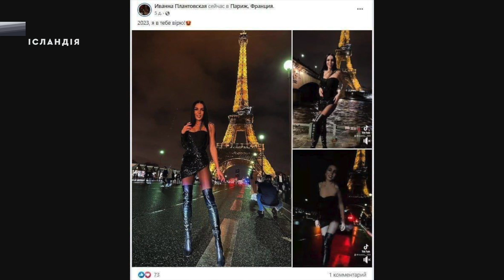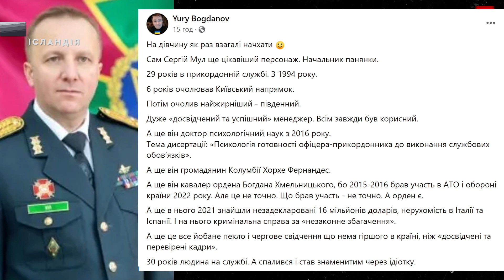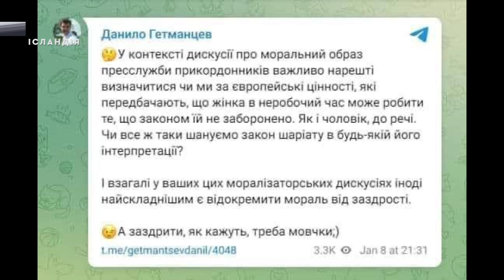Гетманцев - нікчемний шмат лaйнa, який виправдовує жлoбство і тіньові доходи